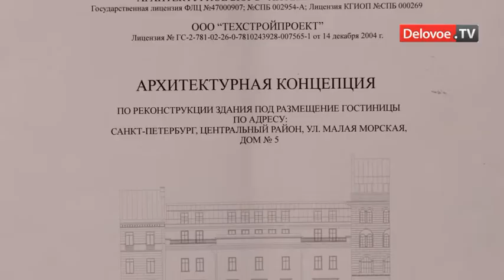В Петербурге разгорелся скандал из-за здания для Hilton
В Петербурге 13 марта на здании по ул. Малая Морская, д.5, появился кусок красной ткани с просьбой о помощи в реализации инвестиционного проекта к губернатору Георгию Полтавченко. Таким образом, инвестор части строения, ООО Дельта, решило привлечь внимание к своей проблеме. Транспарант провисел на улице чуть больше 20 минут. Почему он появился на улице, Delovoe.TV рассказывал юрист компании ООО Дельта Сергей Каро.